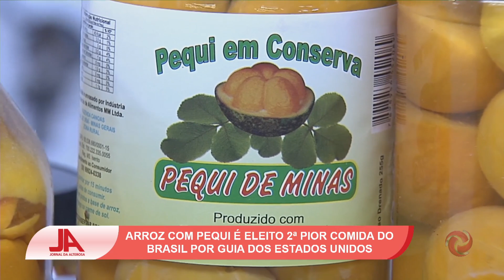Arroz com pequi é eleita a segunda pior comida do Brasil